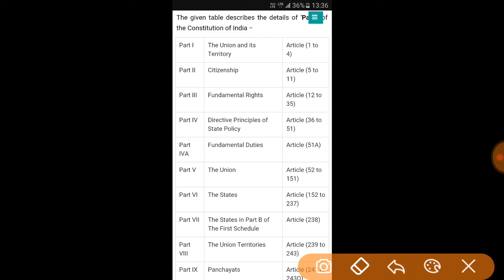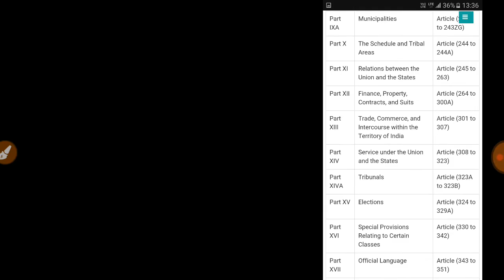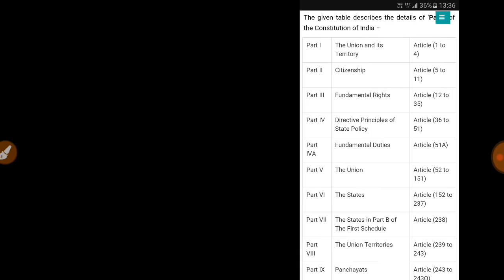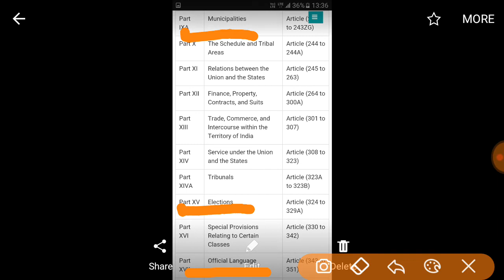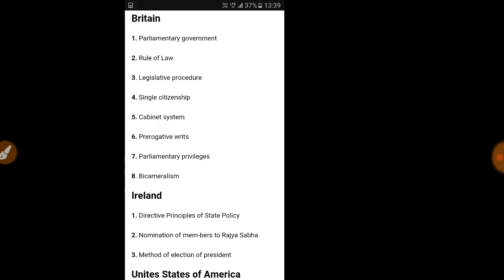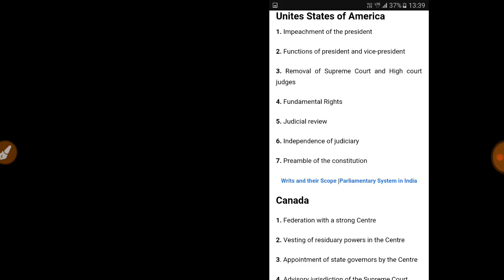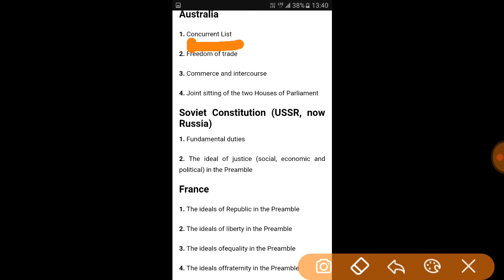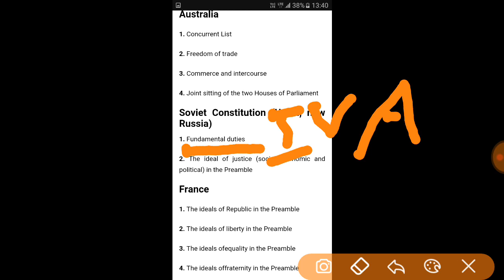Indian constitution by Sangam Mishra ....LECTURE 1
The best way to tackle with Indian Constitution